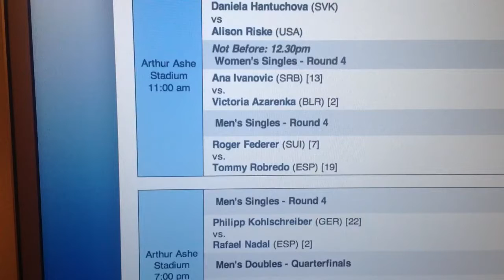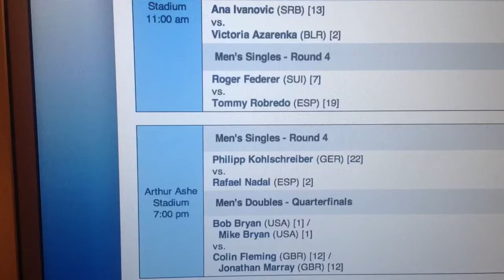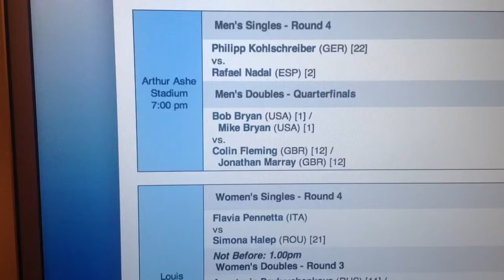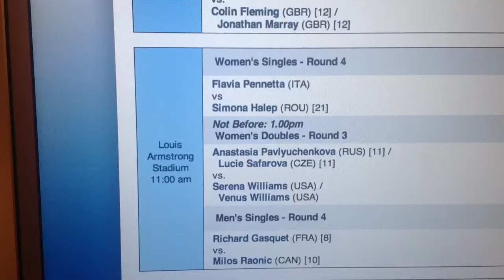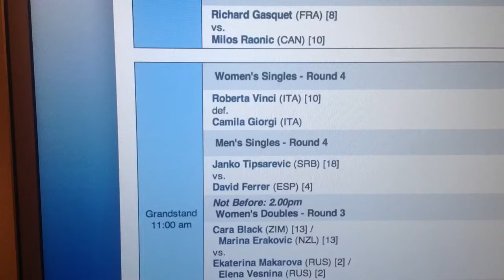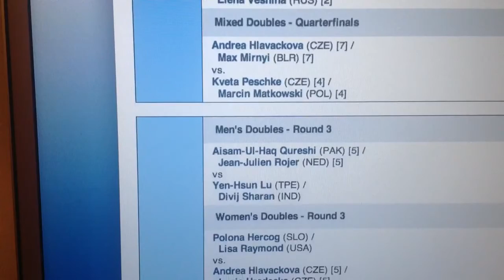Day 8 Preview